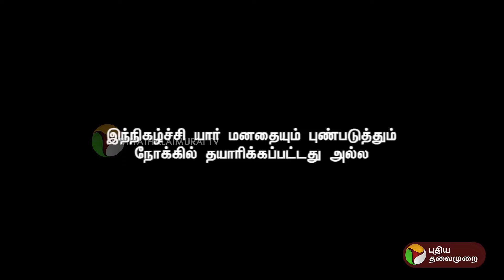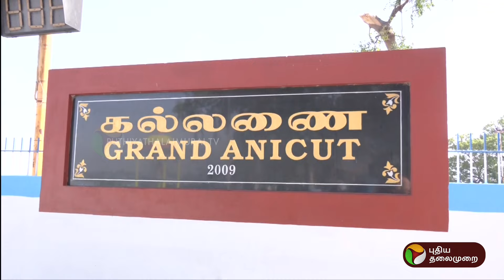குறுக்குக் கேள்வி கேட்காதீங்க.. பாமக செளமியா அன்புக்கட்டளை! | Kitchen Cabinet | PTT